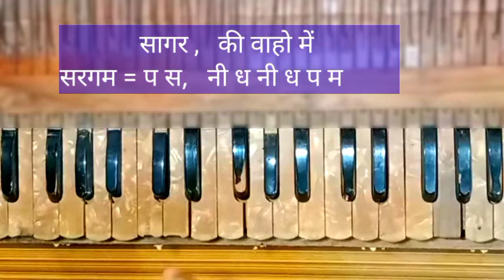बहुत प्यार करते है तुमको सनम हारमोनियम पर आसानी से बजाए॥Bahut Pyar Karte Hai Tumko Sanam Harmonium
बहुत प्यार करते है तुमको सनम हारमोनियम पर आसानी से बजाए

your question

bahut Pyar karte Hain tumko Sanam harmonium
bahut Pyar karte Hain tumko Sanam harmonium Dhun
bahut Pyar karte Hain tumko Sanam harmonium Piano tutorial
bahut Pyar karte Hain tumko Sanam harmonium tutorial
bahut Pyar karte Hain tumko Sanam harmonium per aasani bajaen